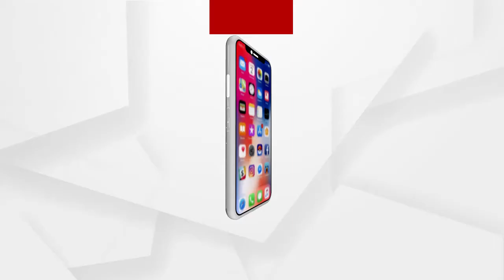ସରକାରୀ ନିୟମକୁ ଫୁ କରିଛନ୍ତି ଜେକେ କାଗଜ କଳ କର୍ମଚାରୀ ....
ଦ୍ବିତୀୟ ପର୍ଯ୍ୟାୟ କୋଭିଡ ଟୀକା କରଣ କେବଳ ସ୍ୱାସ୍ଥ୍ୟ କର୍ମୀଙ୍କ ଭଳି ଆଗଧାଡ଼ିର କରୋନା ଯୋଦ୍ଧାଙ୍କ ପାଇଁ ଉର୍ଦ୍ଧିଷ୍ଟ ରହିଛି । କିନ୍ତୁ ଟିକା ନେଇ ଫସିଛନ୍ତି ଜେକେ କାଗଜକଳ ଅଧିକାରୀ । ଗତକାଲି ଜେକେ ଡିସ୍ପେନସରୀରେ ୧୦ରୁ ଉର୍ଦ୍ଧ କର୍ମଚାରୀ ଟିକା ନେବା ଘଟଣାର ଫୋଟୋ ସୋସିଆଲ ଭିଡ଼ିଆରେ ଭାଇରାଲ ହୋଇଛି ...